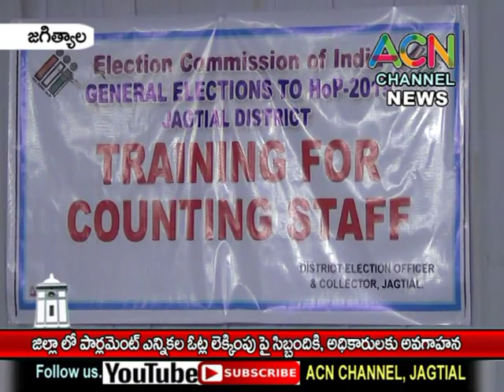జగిత్యాల : జిల్లాలో జరిగే పార్లమెంట్ ఎన్నికల లెక్కింపు పై సిబ్బందికి, అధికారులకు అవగాహన